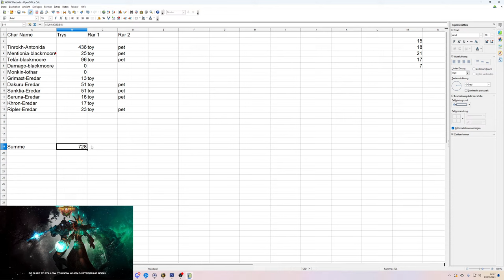Opening Video: 100x [Restauriertes Artefakt] - Zin'rokh der Weltenzerstörer #15